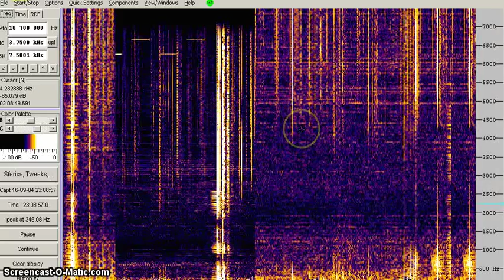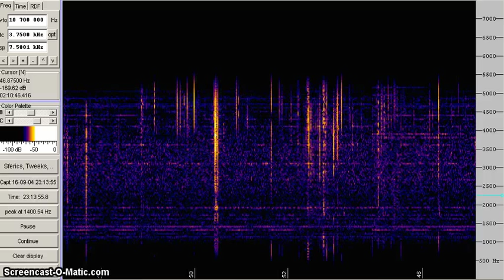Копия видео "545567788"